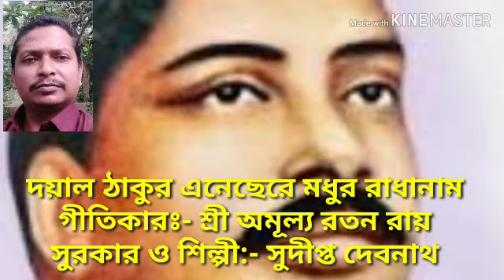দয়াল ঠাকুর এনেছেরে মধুর রাধানাম// Dayal Thakur Enechhere Madhur Radhanam, A song of Sri Sri Thakur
গীতিকারঃ- শ্রী অমূল্য রতন রায়, সুরকার ও শিল্পী:- সুদীপ্ত দেবনাথ